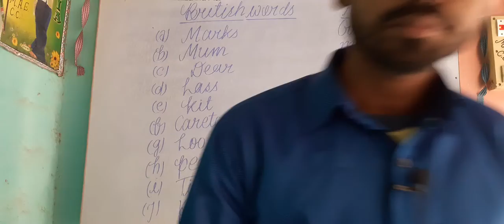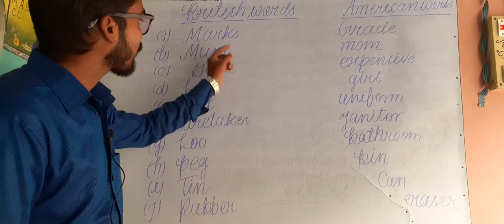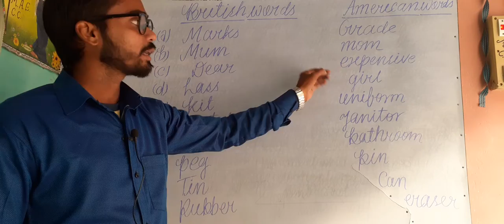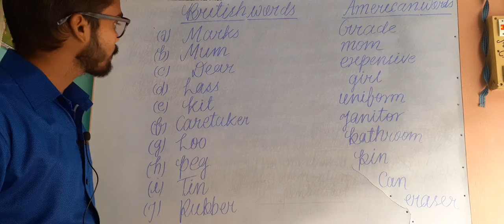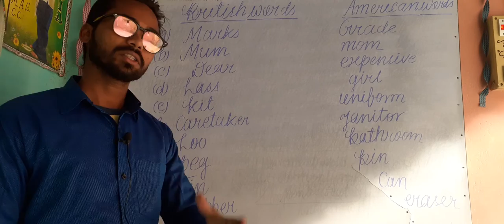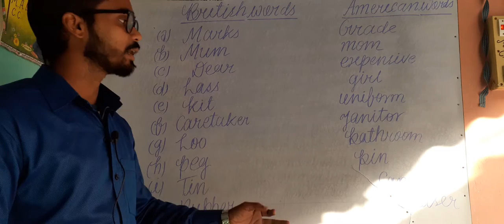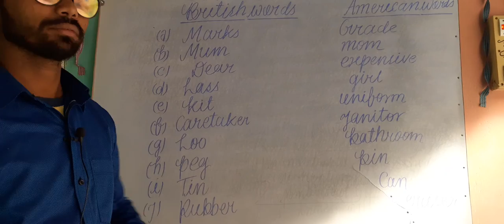BRITISH VS AMERICAN WORDS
Must know these words